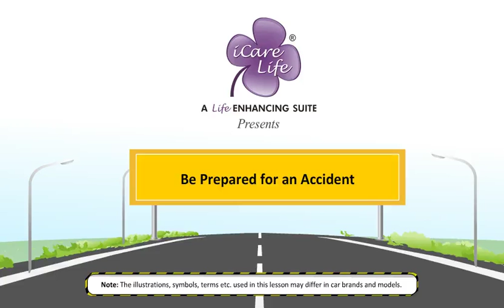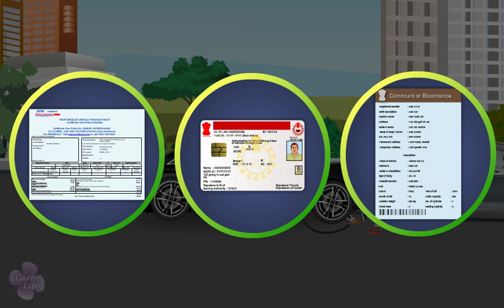ಅಪಘಾತಕ್ಕೆ ತಯಾರಿ iSelf Kannada